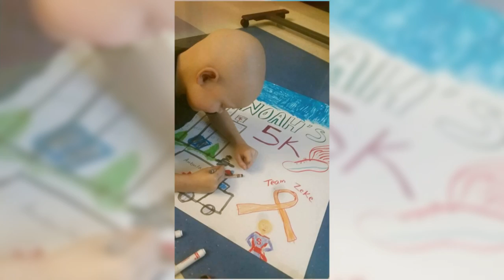Team Zeke prevailed with LOVE!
Jesse Ezekiel Edwards Martinosky (Zeke) aka "TOUGHIE"